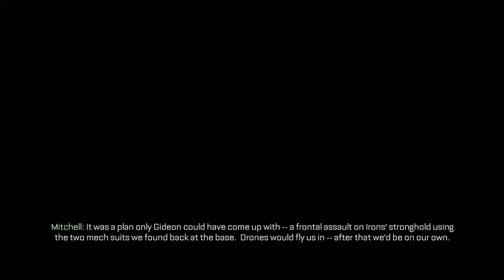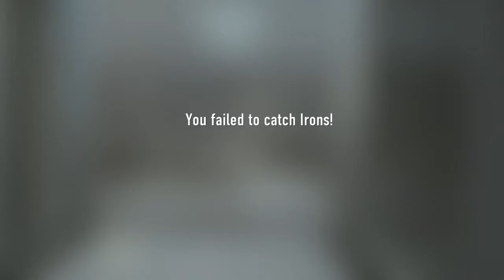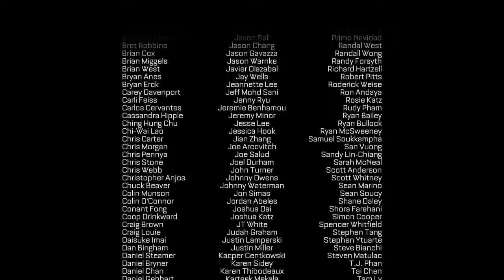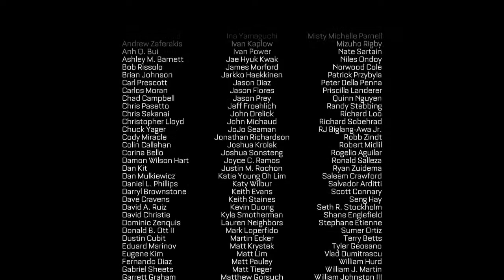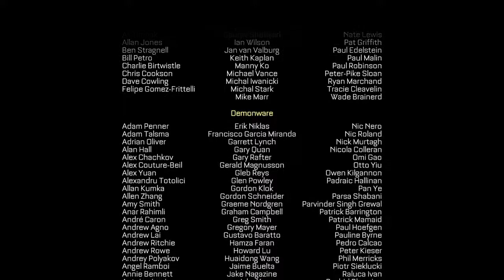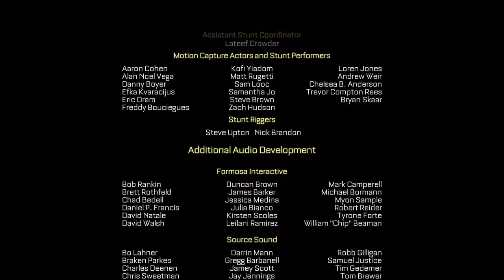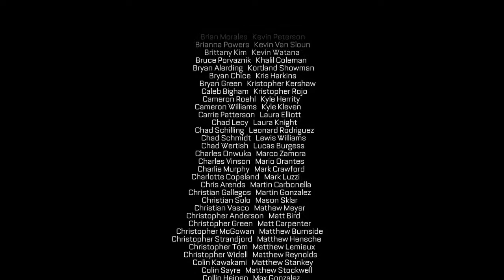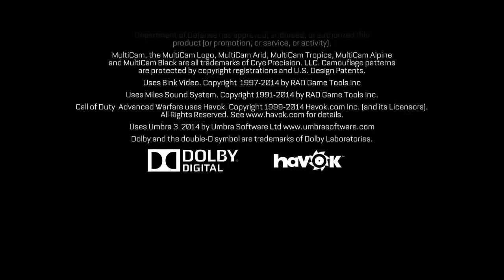Let's play Call of Duty®: Advanced Warfare - Mission 15: Terminus